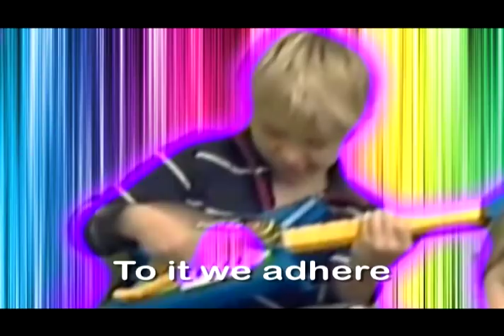KNEEL AT HIS THRONE: TheDavidson5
Brothers & Sisters, introducing a New Generation of Natsarim Popstars: THE DAVIDSON 5 - Josiah(7), Luka(5), Brandon(4), Mikah(3) & Aaliyah (1) . . . performing the bluesy-pop tune: Kneel At His Throne . . . :-)  :-)  :-)  :-)  :-)  :-)